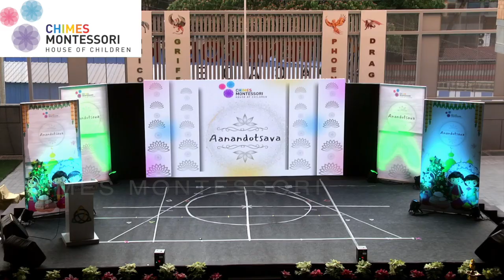Aanadothsava Chimes Montessori Annual Day Promo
Chimes Montessori preschool